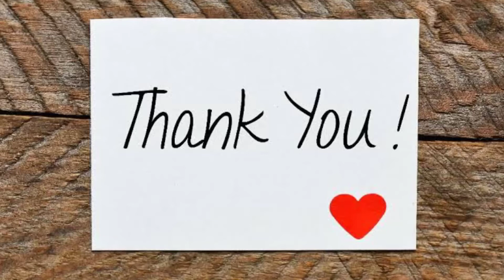THANK YOU FOREVER!!!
This is my thank you note to all of you.